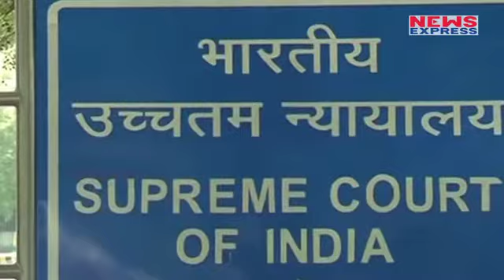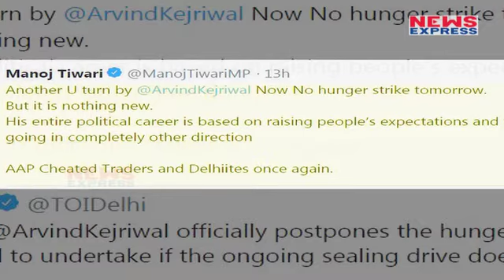अनशन से डर गए Arvind Kejriwal, अब नहीं करेंगे Hunger Strike, नाराज व्यापारियों ने कही ये बात..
Chief minister Arvind Kejriwal is not likely to go on an indefinite hunger strike from April 1 on the sealing issue. He had earlier announced, in solidarity with the affected traders, that he would take that step if the issue was not resolved by March 31